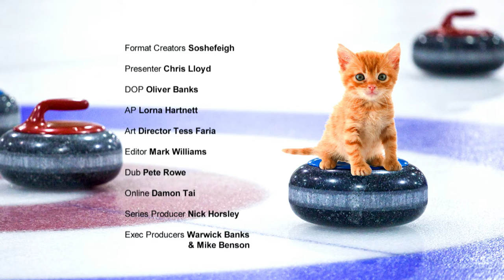How Low Can These Cats Jump? | Battlecats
*Slow hand clap* - Feel the tension as Sphynx and tabby strive to jump even lower.